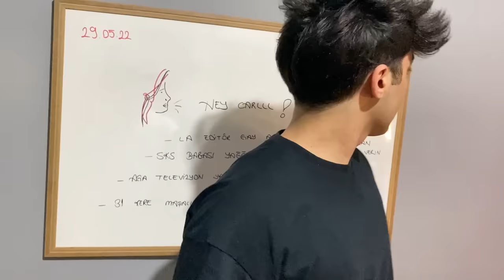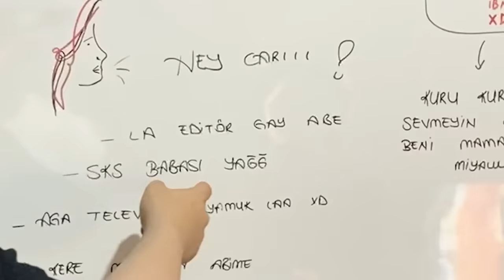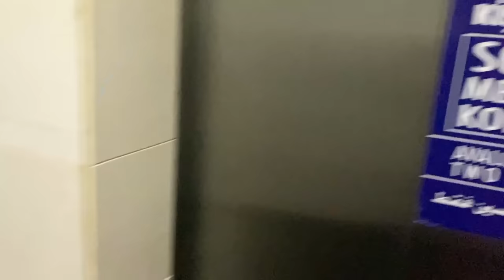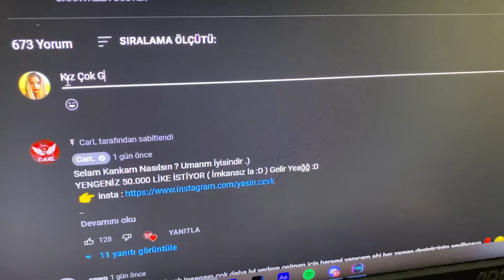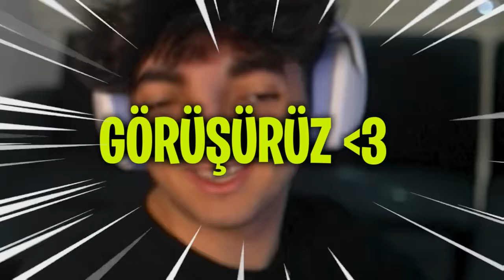GECE GİZLİCE VURAL ÜZÜL ÜN EVİNE GİRDİM! 😱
👉 400.000 BİN İÇİN YAPMAN GEREKEN KANKAM

 👉 1 YORUM ÇOK ÖNEMLİ ETKİLEŞİMİ ARTTIRIR.

 👉 HA 1 DENECİKTE LİKE BIRAK ÇORBADA DUZUN OLSUN

                                              ** DİĞER VİDEODA GÖRÜŞMEK ÜZERE **

                                                -  BİR DİĞER VİDEOLARIMIZ -

 🤜 YAYINCILARI GHOTLADIĞIMIZ VİDEOLAR

🤜 TÜM LOBİ TROL VİDEOLARIMIZ

🤜 TÜM .EXE VİDEOLARIMIZ